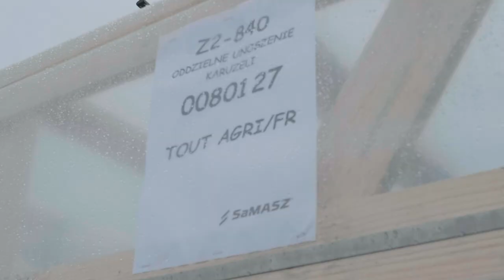JE VISITE L’USINE SAMASZ EN POLOGNE 😱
Aujourd’hui nouvelle vidéo YouTube, je vous emmène découvrir l’usine SAMASZ🤩 Une usine énorme avec un confort de travail irréprochable, équipé de robot de soudure, des magasins verticaux pour le stockage de feraille spécifique et plein d’autre chose encore 😱

Bon visionnage !
Merci à l’usine SAMASZ pour leur accueil !
Un très grand MERCI à EMMANUEL de chez TOUTAGRI pour ce projet de BTS et ce voyage en POLOGNE enrichissant😁